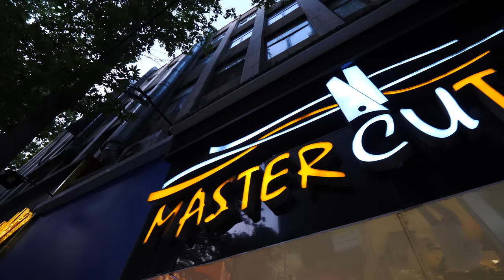Persian HAIRCUT EXPERIENCE in Tehran!! Full Shave and Ear Waxing in Iran!!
Experiencing luxurious haircuts around the world has become one of my favorite pastimes when I travel. I’ve done it in India, Pakistan, Armenia, Trinadad, Oman, Nicaragua, and others, and I couldn’t wait to get one in Iran! Come with me on my Irani haircut experience in Tehran, Iran!

Each haircut experience I’ve had while traveling has been completely different. The haircuts are more or less the same, but some also include head massages, body massages, facials, waxings, or hair washings, or a combination of them.

My friend Hamid, a.k.a. Mr. Taster, my guide Ali, and I headed to Master Cut in Tehran so I could get a full shave. The barber shop was really luxurious.

First, the barber quickly patted my ears with a flaming tool to burn all the hairs off my ears! It smelled like burned hair! Then, he added shaving cream to the top of my head.

He used the blade nice and slow. He was nice and thorough. I loved the feeling of the metal blade against my scalp. After he finished, he added more shaving cream and used the blade to give me a closer shave! Then, he applied alcohol to the my scalp!

Then, I asked for a full shave. He took clippers to get my beard, mustache, sideburns, and neck. He followed that by applying hot wax to my ears and nostrils. Those hairs grow faster as you get older!

Taking the wax off my ears hurt a lot! But I felt clean! Then, they applied wax to my nose to get the blackheads. While it dried, they pulled the wax from my nostrils.

Next, he washed and massaged my scalp, which felt amazing. Then, he also massaged my shoulders, which felt incredible. It was great!

Then, he added aftershave to my head. It tingled but I felt so good! I loved it. What an amazing experience!